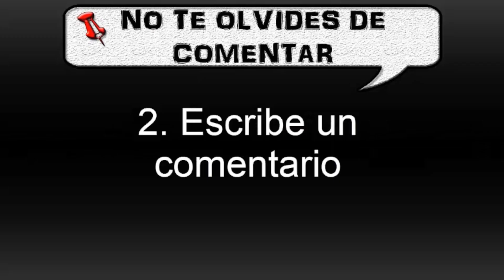💢La INDEFENSIÓN APRENDIDA y CÓMO Salir💢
Aquí te cuento qué es la indefensión aprendida y cómo salir de ella.

Pide tu Audiolibro "Pensamiento Campeón" en Formato mp3 🎧para oirlo en cualquier parte!!